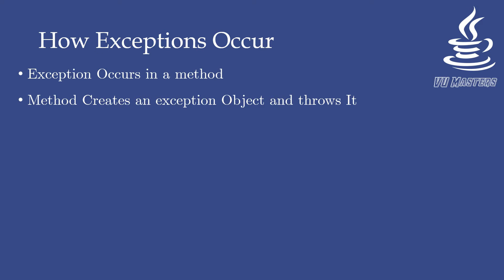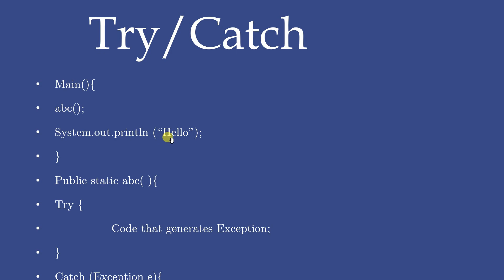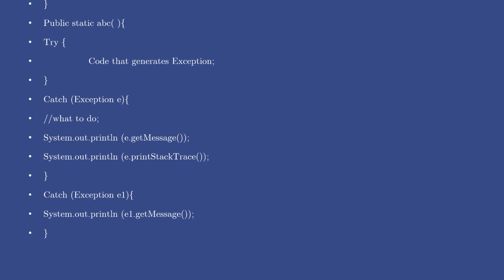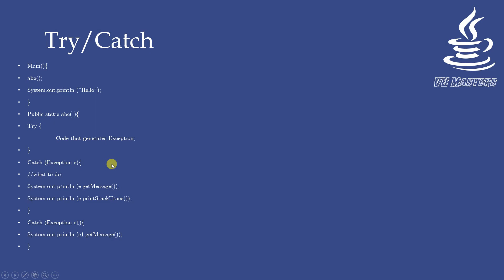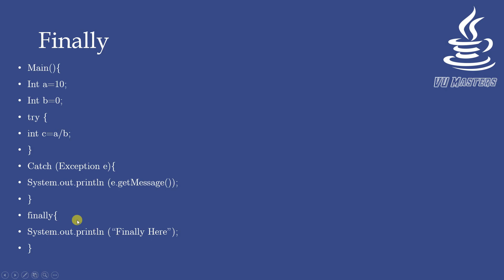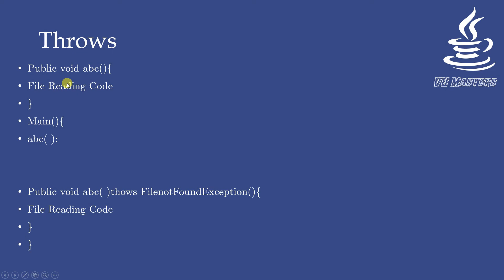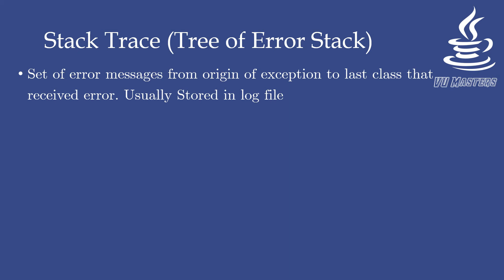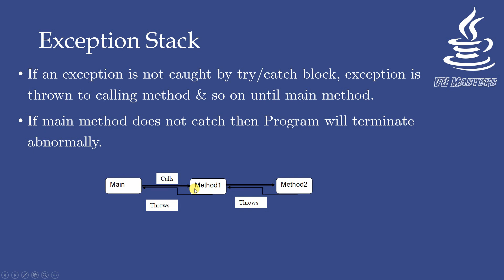Handling Exceptions in Java | Lecture 56 | Urdu | Hindi | Home School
Handling Exceptions in Java
Method may handle exception itself or pass it on.
In java, Exception is handled by 5 keywords
i.  Try
ii.  Catch
iii.  Throw
iv.  Throws
v.  Finally